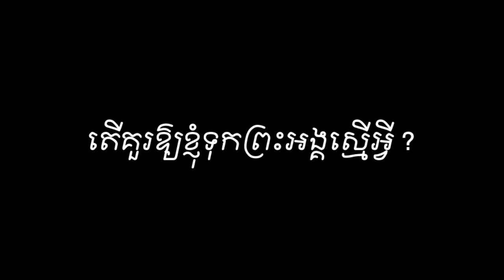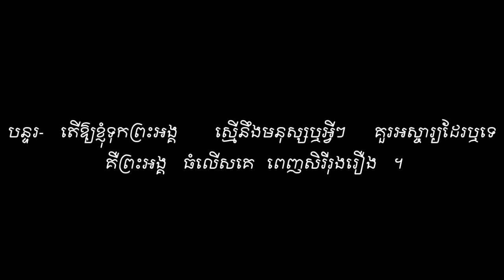How Can I Compare God.Vol#7 តើគួរឱ្យខ្ញុំទុកព្រះអង្គស្មើអ្វី ?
តើគួរឱ្យខ្ញុំទុកព្រះអង្គស្មើអ្វី ? ទំនុកខ្មែរបរិសុទ្ទ Vol #8